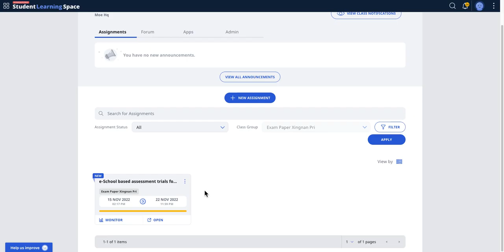SLS POC to click on the URL click and do step 3 , video tutorial for Student Leaning Space MOE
ETD has created a class group that lasts until 2032, , ETD to make owners of class group with POC(s), Lawrence, Jenson and Zenia
For example, your school is (you might have received an email from SLS about the class formation)
POC to click on “+ NEW ASSIGNMENT” – “Owned by Me , OPEN” – “the newly created Blank Course with POC as creator of course/lesson” – “ + CHOOSE”
POC at the Assignment Summary Page, click top right corner to “ASSIGN”
The intent is to create an assignment that ETD can copy and duplicate in the class group resources by 1 Dec 2022 with the POC(s) as creator.